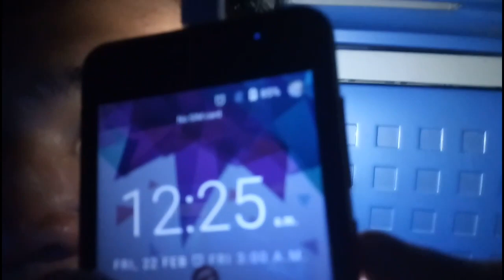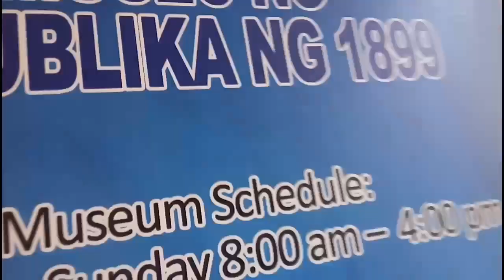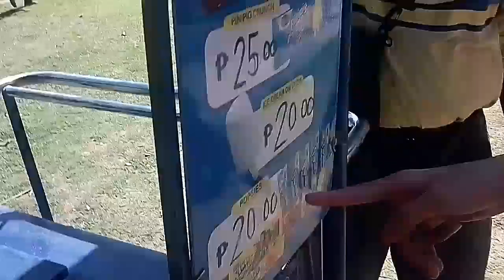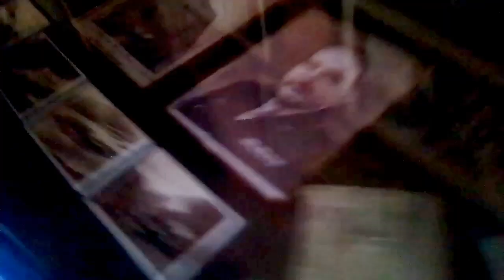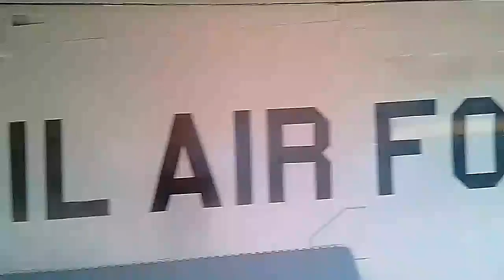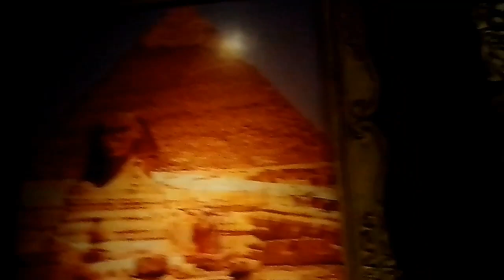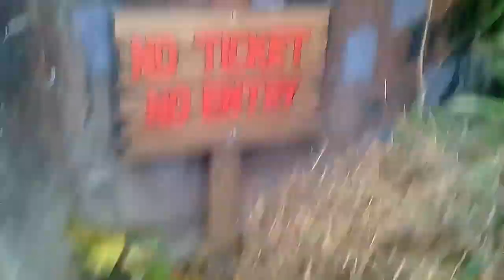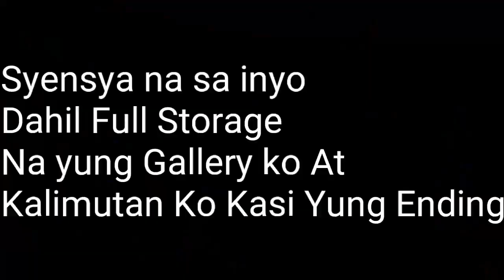Vlog 2: Fieldtrip 2K19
So Guys nagbabalik ang vlog part 2 na to
Shoutout pala sa nakasama ko sa vlog
10 - J.p Rizal Classmates:
- Carl Anolin
- Mark Justine De Guzman
- Niño Philippe Gonzales
- Zam Malicdem
- Jasmin Relucano
- Nicole Corpuz
- Charm Maravilla
- Charles Jefferson Doria
-  Raven De Vera
- John Clarence Cabaron
- Giordano Agustin
- David Vincent Que
- Philjohn Aquino
- Ed August De Leon
- Marc Joshua Lanuevo
- John Paul Garcia
- Ella Mae Quinaging
- Kirsten Olpindo
- Nhoelyn Limun
- John Dave Vicente
- Andrei Teope

At Ang Adviser ko sa 10 - J.P Rizal
- Sir Romeo Lamsen

Mga Extra na Sali ko sa vlog:
- Elijah Arragon
- Bryan Rone
- Rex Gamoso
- Gabriel Sinio
- Shiela Globa
- Shainne Yamson
- Marvin Adrian Marin
- Jastine Cabasal
- Squall Nicolie Pamintuan
- Arvy Cumalde
- Patrick Alegre
- Kier Torres
- Clarence Gonzales
- Gerry Cañido

Timestamps:
0:00 Intro Cinematic
0:13 Intro
0:29 Welcome to Fieldtrip 2K19
0:43 March 18, 2018 yun
0:53 Intro # 2
1:29 Fieldtrip Starter Pack
2:23 Time Check
2:47 Camera
2:52 Cp Camera Vlog
3:10 Transition
3:25 Time Check Again
3:27 Late Night
4:05 Time Check
4:13 Late Night
4:42 Wake Up Early Morning
5:08 Riding a Van
5:42 Isa pang Hindi Sumakay
6:11 Cinematic First
7:52 Inside a Museo ng Republika 1899
8:21 Museo ng Republika 1899
13:02 Cinematic in Museo ng Republika 1899
13:21 Outside in Museo ng Republika 1899
14:05 Pahinga muna
15:58 Tour Muna ako sa Barsoain Church
16:39 Balik ulit sa Van
17:10 Cinematic Time
17:53 Tour muna sa San Fernando Train Station
19:18 Inside in San Fernando Train Station
22:05 Outside in San Fernando Train Station
23:00 Trip Muna
25:05 Bigyan ko ng Shoutout
25:25 Trip Muna Habang Naghihintay yung Iba
25:46 Balik Ulit sa Van
27:28 Gisingin ko lang para matulog
27:51 Cinematic time Without Music Background
28:50 Air Clark Base
32:39 Dino Island
37:39 Full Storage
37:46 Outro